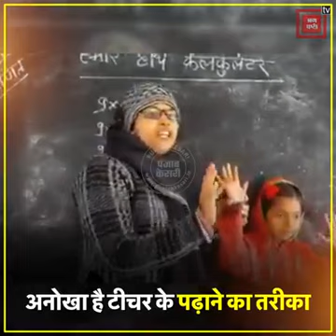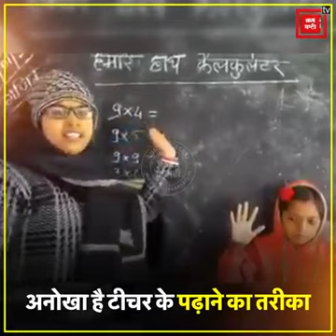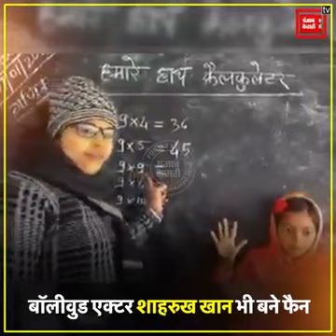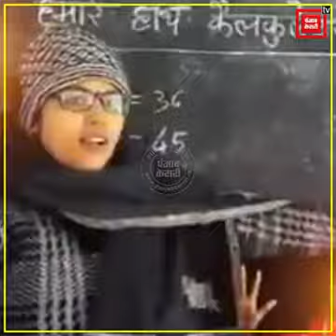23 March 2020